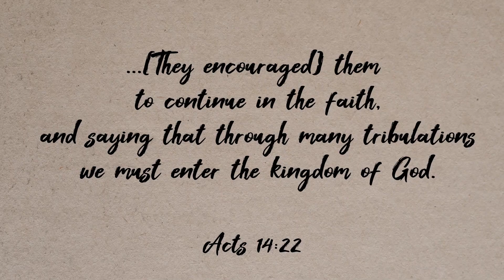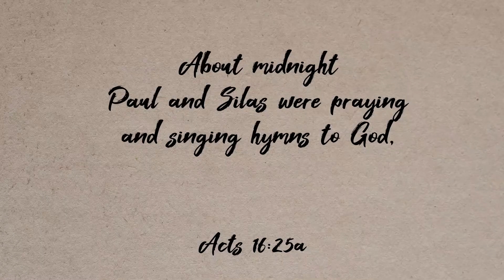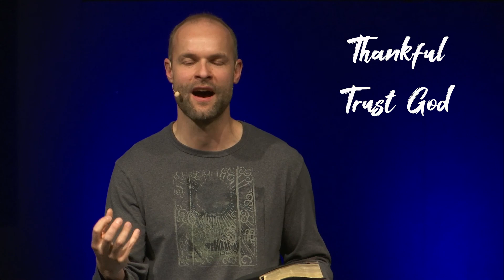Bible Devotions: Why Is Life So Hard? - Week 7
Every wonder why life is so hard? In this week's Bible Devotional, Pastor Donnie Berry is back from Disney World, and he's comparing his vacation to the book of Acts and seeing some big differences. In Acts 14, it says that we'll enter into the kingdom of God "...through many tribulations..." Donnie admits that'd he'd much rather have Disney World's comfort and fun over trials, but he also realizes that there are better things than being comfortable. Why? Watch this week's Bible devotional video to find out.